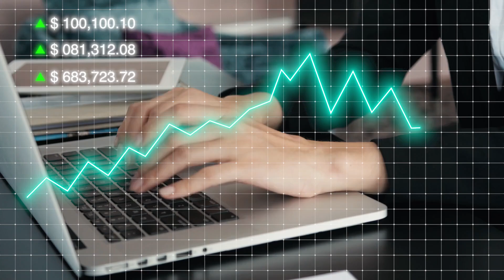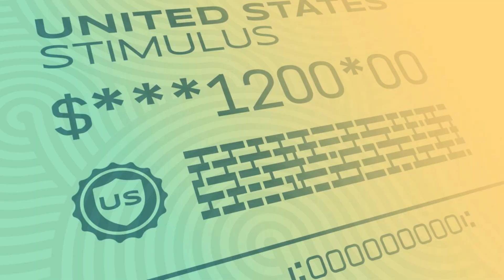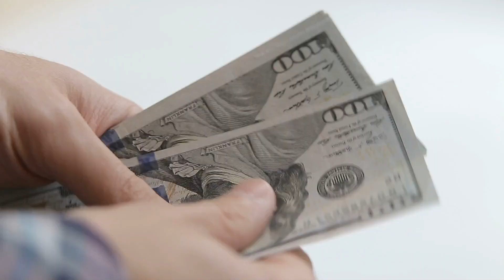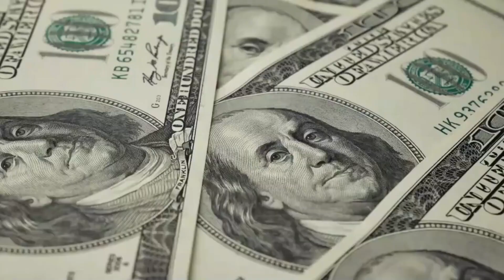SEPTEMBER 1: IT WILL PASS! DELIVERY DATES: FOURTH STIMULUS CHECK UPDATE! $2,000 STIMULUS COMING SOON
In this video, we are specifically talking about snap benefits otherwise known as food stamps or EBT for the low income. Starting on September 1, some of the new changes that were passed through Congress a few months ago will be going into affect directly relating to eligibility for snap beneficiaries and the new work requirements that were passed through Congress and signed into law by the president. As a result of this, it makes it more difficult for snap beneficiaries to continue receiving snap benefits, food stamps, EBT, supplemental nutrition assistance program benefits as the new work requirement age will be increasing. We discussed the details of this in a dedicated video. This is a snap update, food stamp update, more food stamp update, extra food stamp update, EBT update.